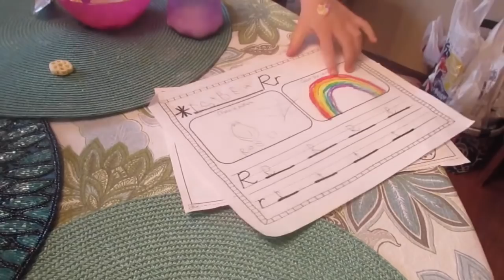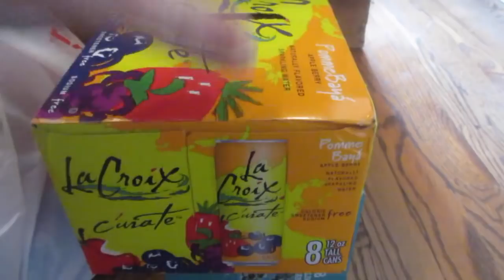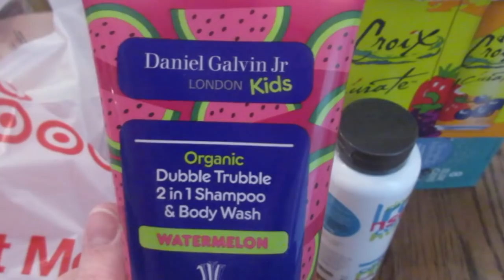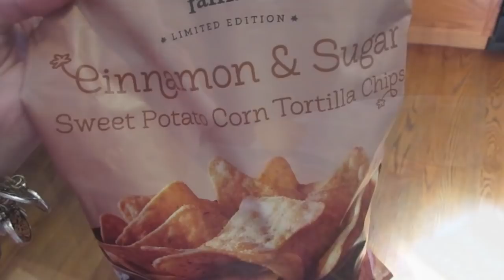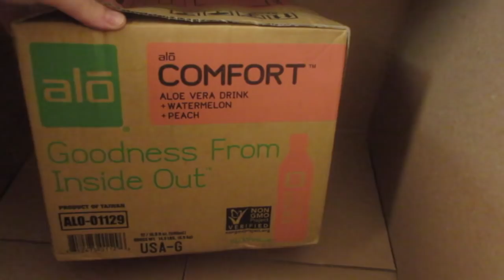We're going bananas! (October 7, 2015)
Natalie has ballet class and I might be losing it when my scheduled meal plan for the week goes awry! ;)

Snail Mail:
Diana - BeingMommywithStyle